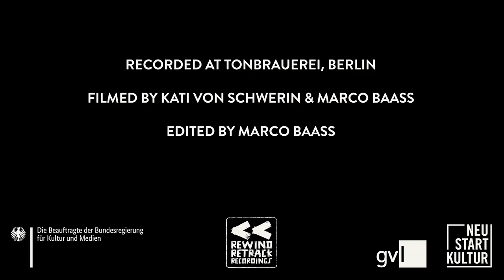Gregor McEwan - The End. (Official Video)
filmed by Kati von Schwerin & Marco Baass @ Tonbrauerei, Berlin
edited by Marco Baass

LINER NOTES

written by Gregor McEwan
(Freibank Music Publishing)

produced & mixed by Gregor McEwan & Thies Neu
recorded & mastered by Thies Neu at Tonbrauerei, Berlin

supported by Neustart Kultur, GVL & Die Beauftragte der Bundesregierung für Kultur und Medien

LYRICS

Science, not fiction
Truth, not religion
Rise from the dead, bastard son!

I have a vision
Of love, not suspicion
Maybe we all get along

Without politicians
There’s no lobbyism
If only they can prove me wrong

Cause no algorithm
Can write me a sad sad sad song

Nature’s calling all mankind
This world is fucked up and so am I
I am calling planet earth
More is coming, it’s getting worse
Clowns and despots everywhere
We’re not gone yet, but getting there
Crack a bottle, clap and cheer
All is well, the end is here

MUSICIANS

Gregor McEwan - vocals & acoustic guitar